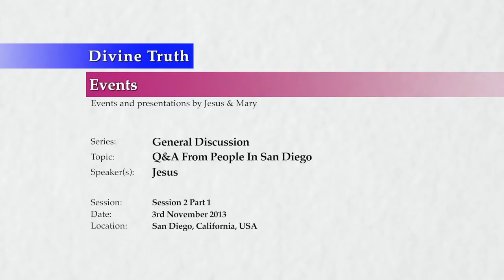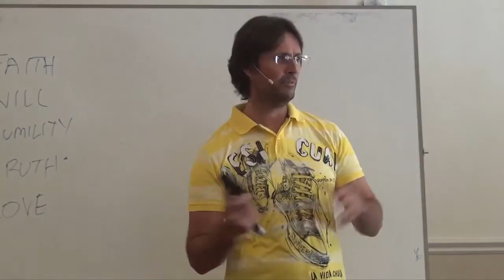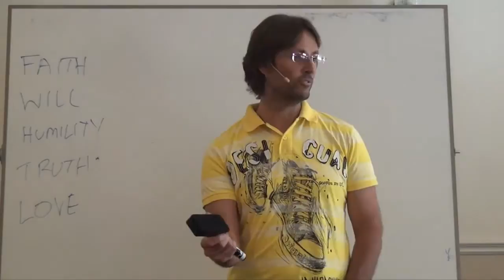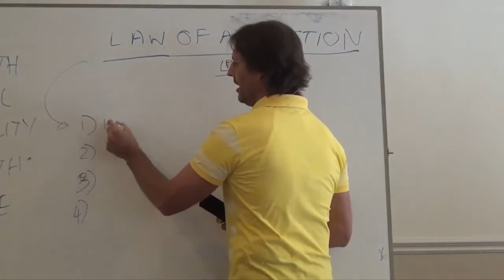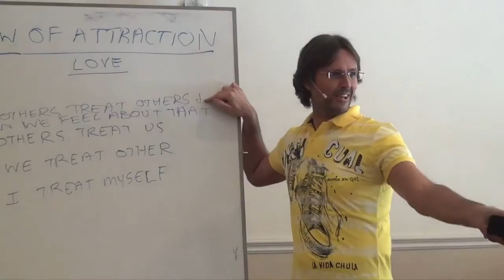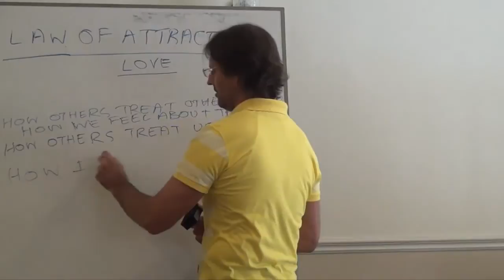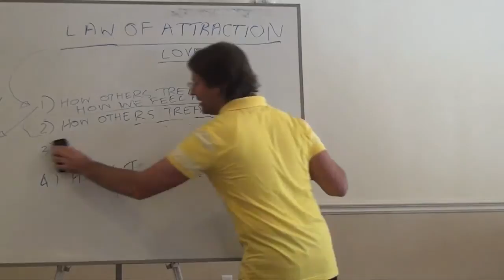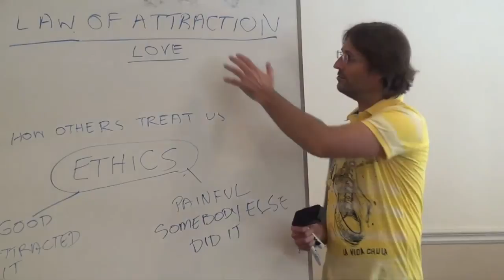☼ Law of Attraction - Good, Bad & Group Attraction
Complete Video Uploaded on Feb 3, 2014

20131103 General Discussion - Q&A From People In San Diego S2P1
This clip is from the original video from 46m45s to 1h22m33s

Discussion conducted in San Diego, California, USA on 3rd November 2013.

Jesus answers questions asked by the audience in San Diego regarding Divine Truth, Love, emotions and related subjects. This is session 2 part 1 of a 2 session 4 part series.